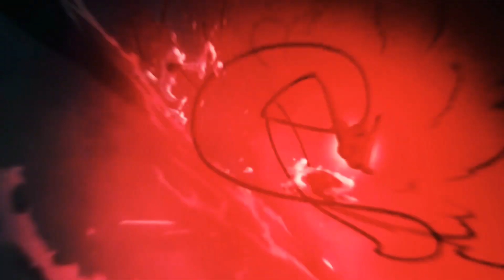NUMB TO THE PAIN 編集する